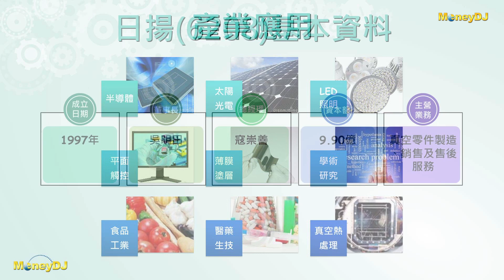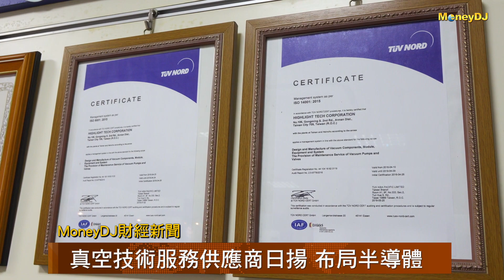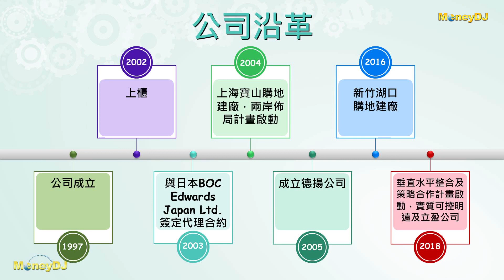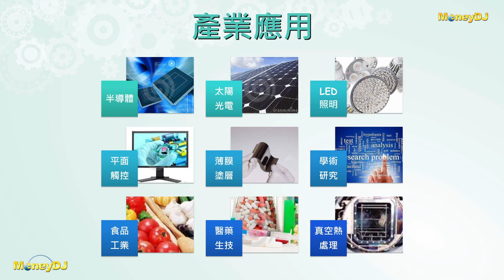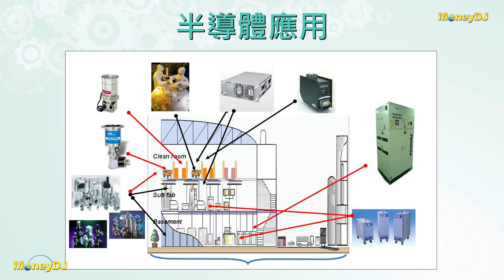【MoneyDJ財經新聞】日揚站穩真空產業 發展專業零件整合服務商(上)